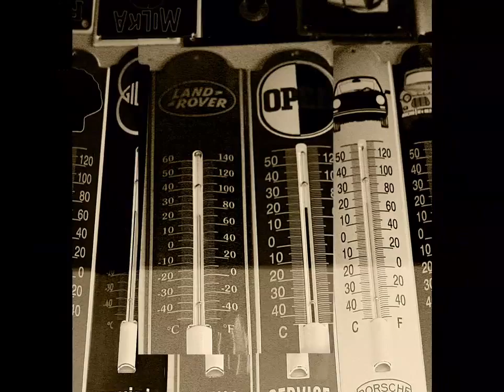Michael Katz Photographic Art